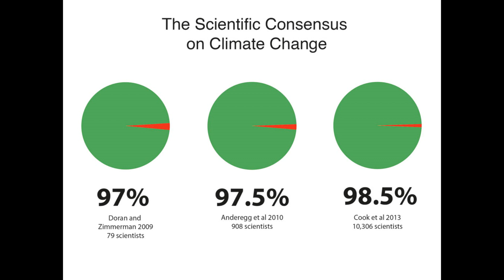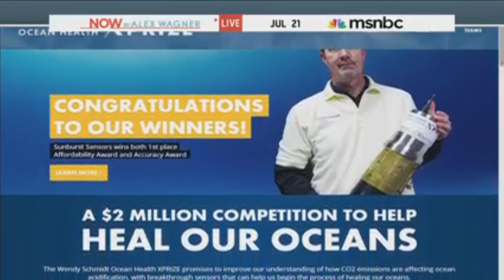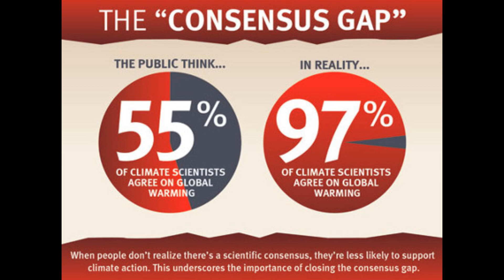pope Pushes Action On Manmade Global Warming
jorge bergoglio, aka the pope, is convening a conference for immediate action on Manmade Global Warming, which is destroying Our planet much faster that originally suspected. Our oceans are warming so fast that all fish species used as food for humans, will collapse in just over three short decades. An xprize contest is offering $2 million to increase the accuracy of measuring the acidity of Our oceans.